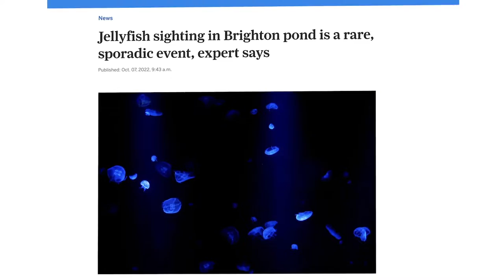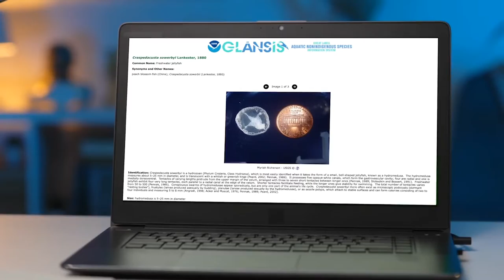Freshwater Jellyfish with Makayla Coffee, MLive - The Catch - Great Lakes Now - 2301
Find "News about the Lakes You Love" in "The Catch" on Great Lakes Now.